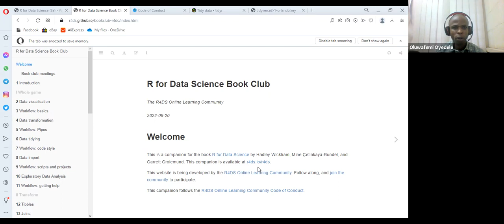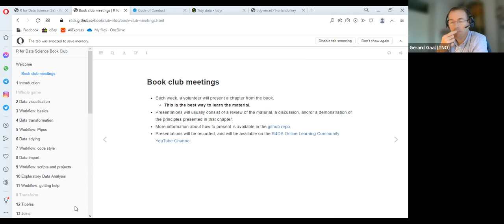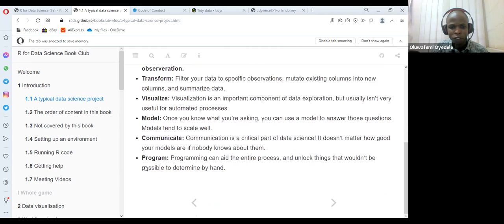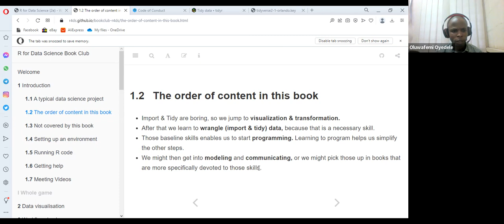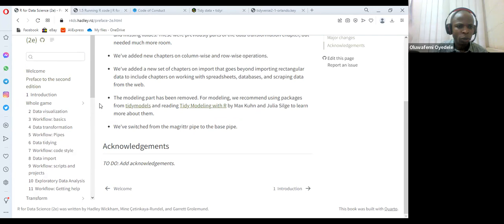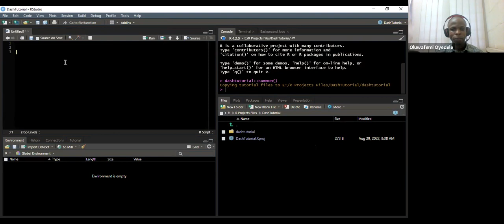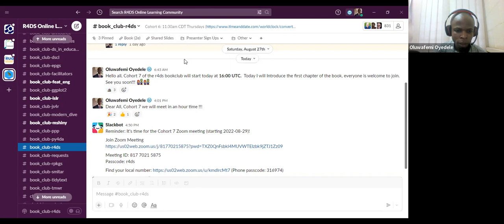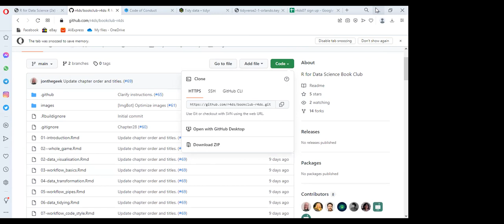R for Data Science: Cohort 7 Introduction (r4ds07 1)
Oluwafemi Oyedele kicks off a new cohort for R for Data Science (2e) by Hadley Wickham, Mine Çetinkaya-Rundel, and Garrett Grolemund on 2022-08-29, to the R4DS Book Club. Cohort 7